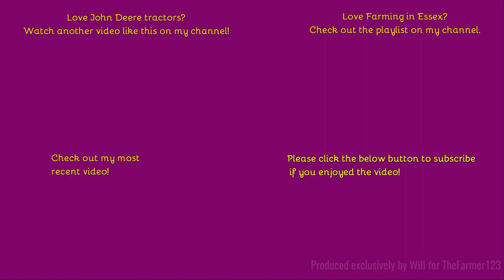Farming in Essex - De-stoning with John Deere 6250R & Tillerstar De-stoner. [23]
Hello,
Welcome back the potato work in Essex! Here we see a John Deere also de-stoning at walking pace.
Music in the video:
Outtro Music:
Comment Rules (Last Update: 12th June 2017):
1. Do not swear or be rude in the comments. Any comments that contain this will be removed by me. Equally if I decide there is an aggressive comment towards me or someone else, that will also be removed.
2. Use correct grammar and try to use correct spelling. I want the comments section to be presentable. If there is deliberate misuse of grammar and spelling I will not reply to the comment, More on this below.
3. Try not reply to everyone with their comments in each video, as I will do that but if you can help someone and I do not get there first than please do.
4. I am up for constructive criticism so if you have any for any video than please do leave it in the comments section and let me know and I will do my best to resolve this.
5 - NEW: NO fake comments, and by this I mean bots spamming me. I have had this in the past and it's not fun getting excited that you have a new viewer when it's actually just a bot. Any comments that contain this will be removed by me & flagged to YouTube for spam.
6 - No previous comments, and by this I mean copied & pasted comments that have been previously posted before and I have replied (If I have not replied at the time of post then fair enough, I will reply on the latest). There is no need for the same one comment, but on two videos to be posted twice. Not only does it waste my time answering it again but it waists yours too!
7 - No links to be posted in my comments due to safety reasons. If you want to show me a channel use that one if its yours or quote the name, not the link! Any comments that contain this will be removed by me.